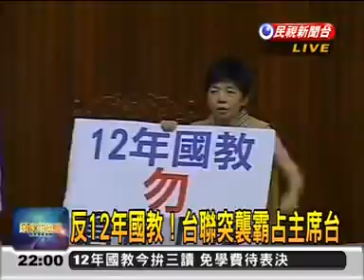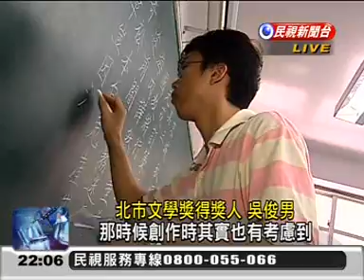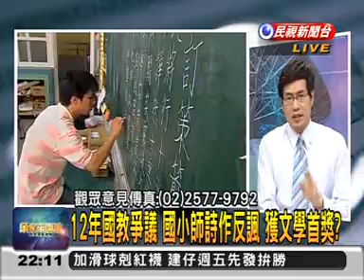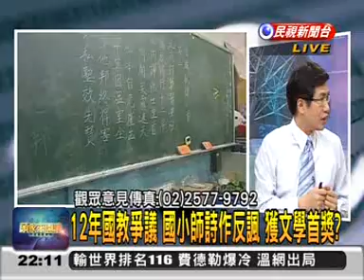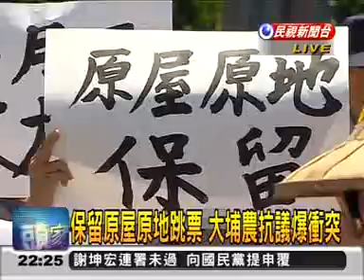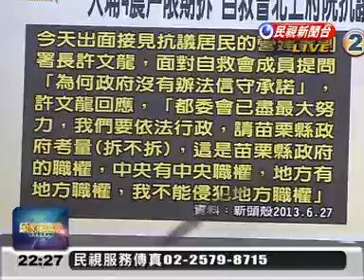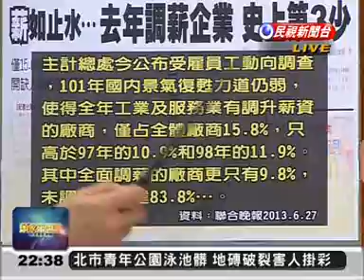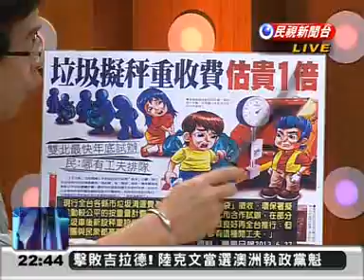20130627頭家來開講